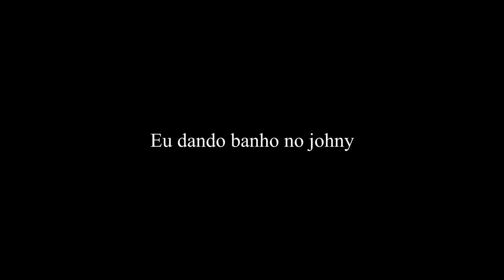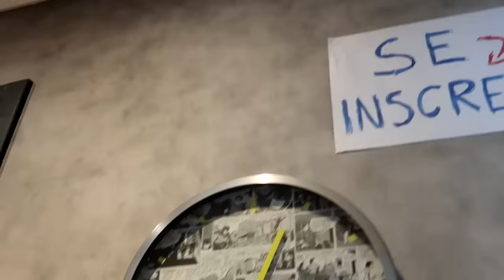Um vídeo dando BANHO no meu cachorro......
E vamos de The Talking T3ddy depois de 6 Anos. E like pela minha habilidade incrível de ser O Melhor Pai :)